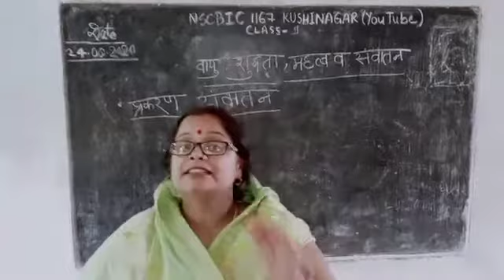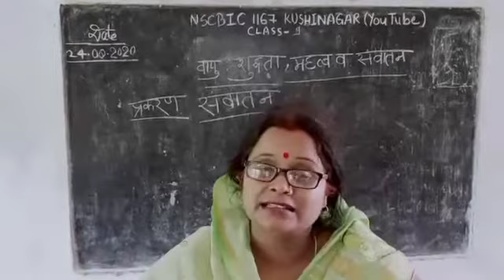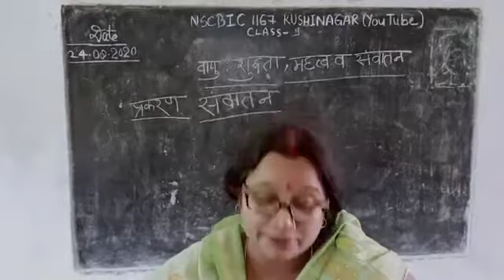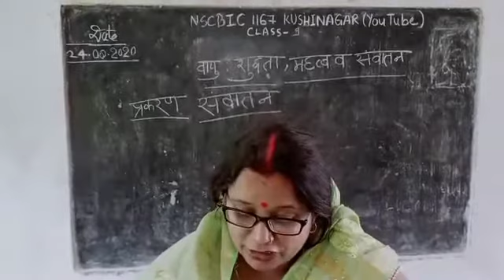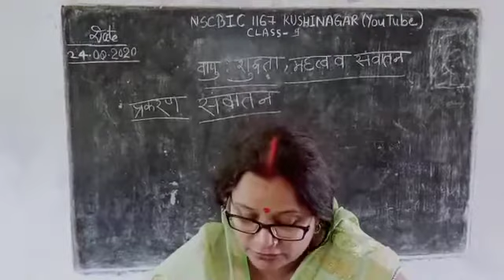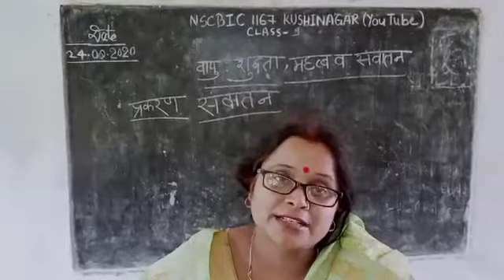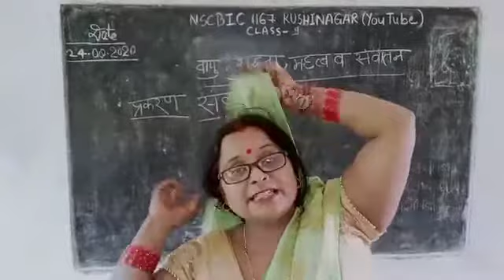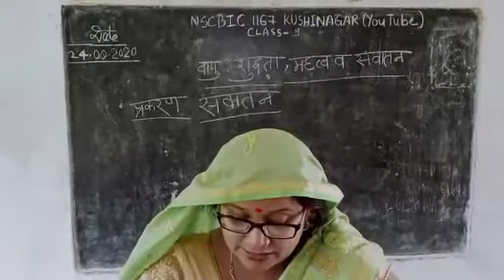कक्षा 9 गृह विज्ञान: वायु शुद्धता, महत्त्व एवं संवातन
इस वीडियो में हम वायु शुद्धता,  महत्व व संवातन पाठ पड़ेंगे